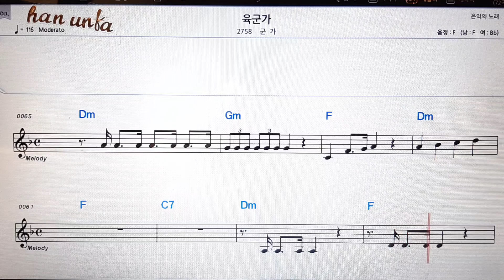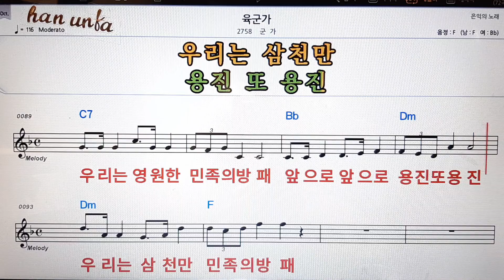육군가/군가👍노래 반주, 코드 악보,가라오케💋Karaoke*Sheet Music*Chord*MR